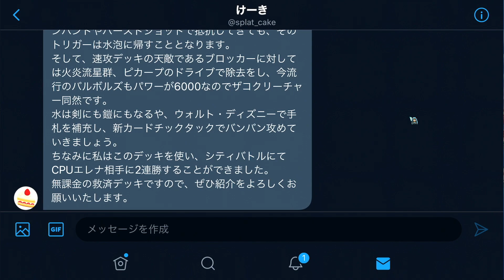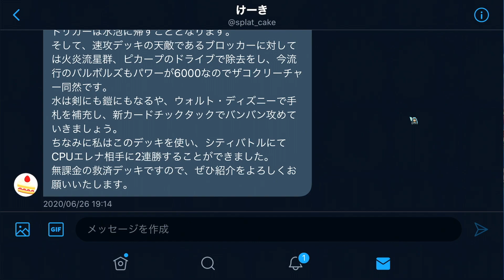【無課金向けのSR0枚超速攻デッキ】３ターンで試合が終了します。世界最速ギネスを記録した伝説のデッキがこちらw w w w【デュエプレ】【デュエマプレイス】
★Twitterはこちら↓
『お仕事依頼はTwitterのDMでお願いします。

★おすすめ動画はこちら↓
【トリガーバルホロス】デッキ構築に悩んでいる者達へ新たなるデッキを紹介する！新未来を切り開く伝説の構築がこちらw w w w w【デュエプレ】【デュエマプレイス】

【国土無双】驚愕の810連勝を飾った青緑ブリザードver.第4弾 混沌の軍勢仕様！圧倒的快感と妖精が与える恐怖で絶望感を植え付ける害悪デッキw w w w w【デュエプレ】【デュエマプレイス】

【SRをガン積みで無課金と差をつけろ！】流行りの『ウェーブ・ストライカー』はコレだ！終盤はアドラス、キルスティンで圧倒的な物量で制圧も可能w w w w【デュエプレ】【デュエマプレイス】

【破壊力MAX】Sトリガー付き『ウェーブ・ストライカー』を複数採用で盤面を盤石なものとする斬新な発想に世界が震えたw w w w w【デュエプレ】【デュエマプレイス】

【SR20枚以上採用】チート呪文連打！天門バルホルスの完成形が遂に...結局は課金ゲーなんですわあw w w w w【デュエプレ】【デュエマプレイス】

【チートを超えた】リドロの特殊能力が強すぎる件について。破壊できないカードとか対策不可能じゃん！しかし、弱点を発見され撃沈する。。【デュエプレ】【デュエマプレイス】

【ネクラ・ジャイアント】ボルメテウスは雑魚カードだと分かる動画。ガラムタの威圧で世界の輪廻転生を波動論法で打ち抜いた結果w w w w w【デュエプレ】【デュエマプレイス】

【不利デッキなし】新環境の答えが出たな。バロムの最終形態が発案される。弱点が非常に少なく勝率も最高水準を保つw w w w w w【デュエプレ】【デュエマプレイス】

【強すぎ注意】世界１位のアルカディアスが爆誕。世界最大級の火力を搭載したハイパー構築の前では全てが無力だったw w w w w【デュエプレ】【デュエマプレイス】

【無課金は絶対に見るべき】『ブロックされないカード』をガン積みで脳死速攻！瞬殺で対戦相手をなぎ倒してやったw w w w【デュエプレ】【デュエマプレイス】